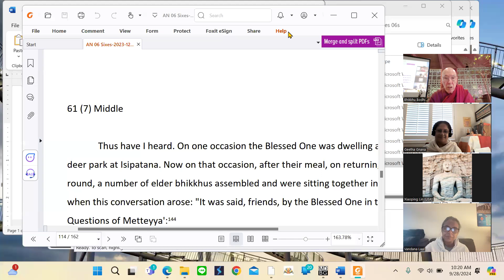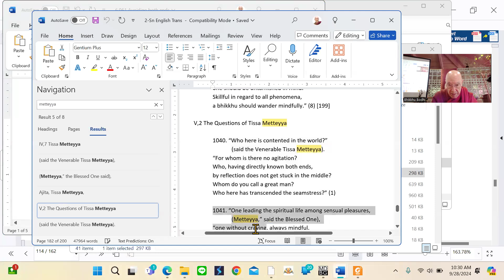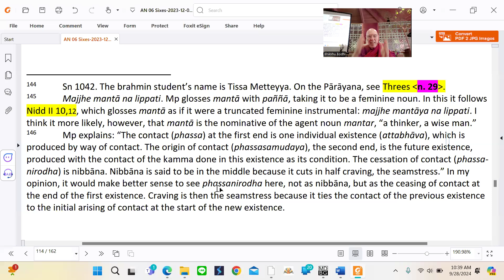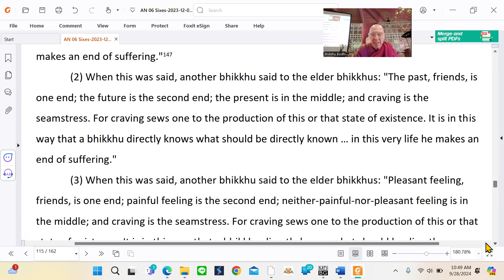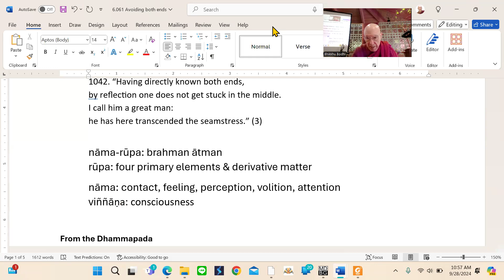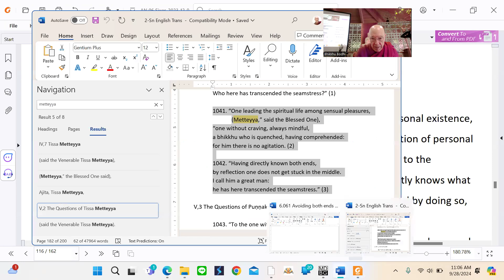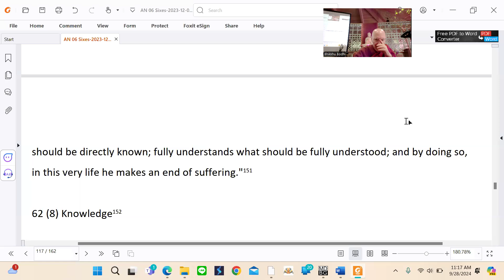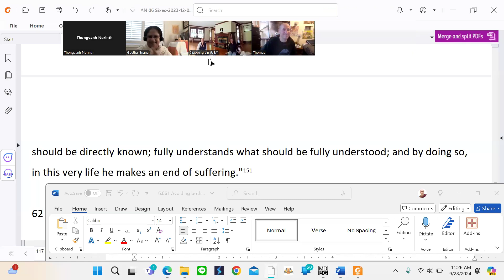Transcending the Seamstress Ven. Bhikkhu Bodhi(9-28-2024)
In this talk, Bhante discusses Numerical Discourses, the Book of Sixes, no. 61. Here a group of monks discuss an enigmatic verse from the Parayana that speaks about "transcending the seamstress." After each monk has offered his own interpretation of the verse, in the end they approach the Buddha and ask him what he actually intended.